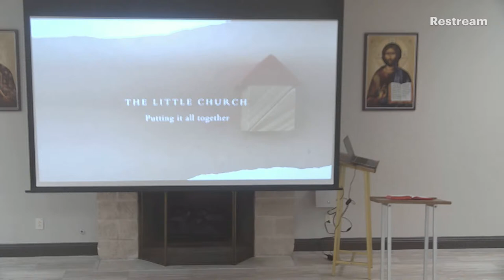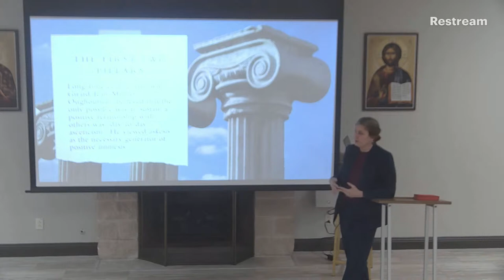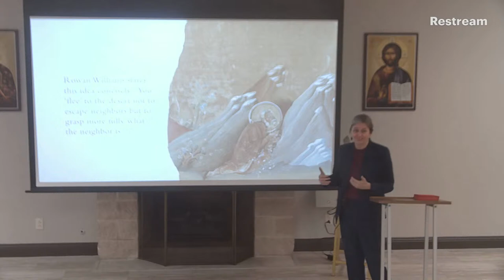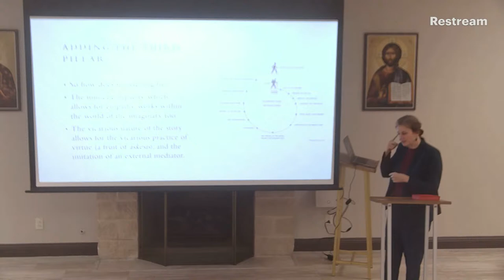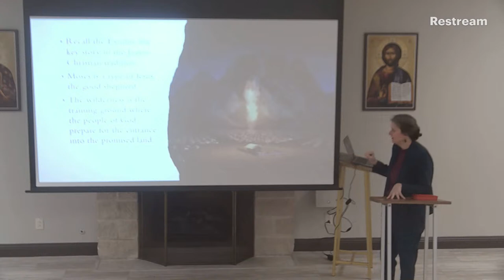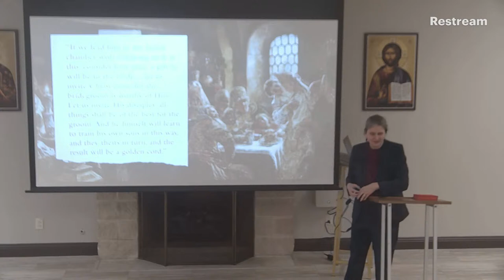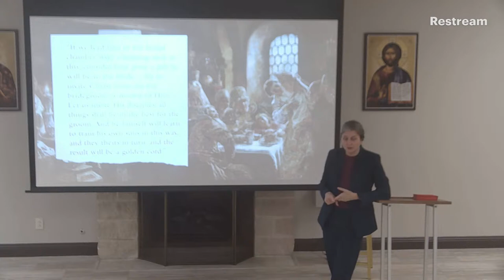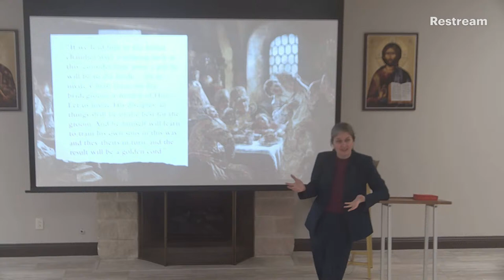Part 6 "St. John Chrysostom & the Little Church"